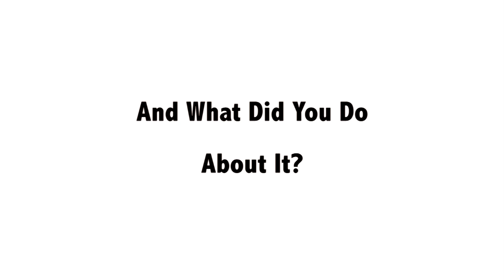Alan Oyugi's con story - "I was devastated"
Actor, producer, director and visual artist Alan Oyugi recalls when he was tricked into creating artwork that was subsequently printed on calendars in Germany through an elaborate con game.